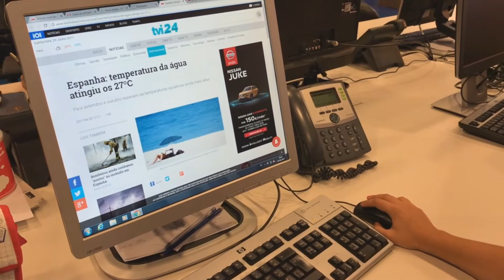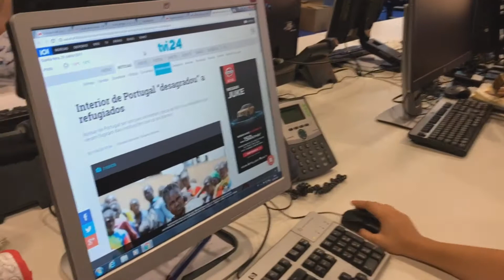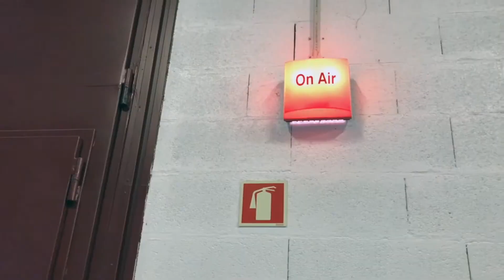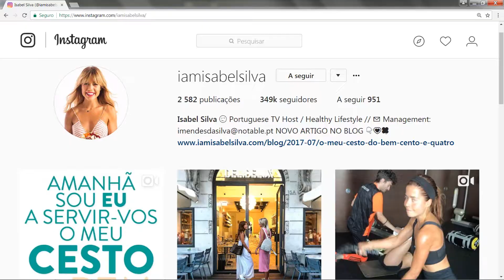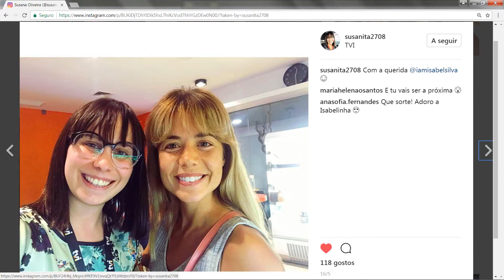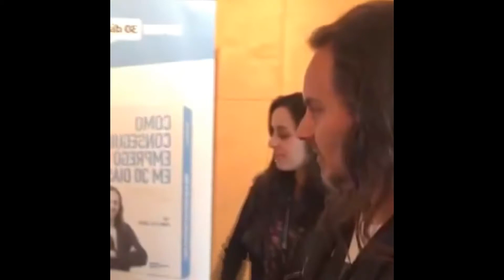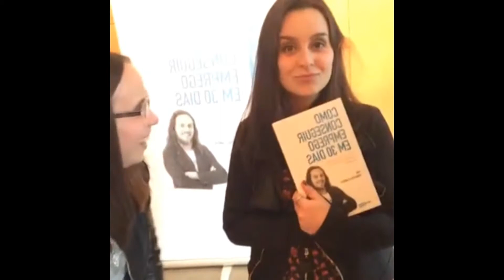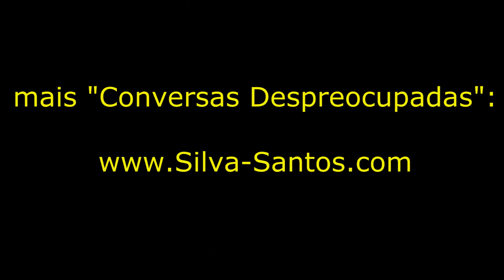Episódio 4 - "Este sorriso abre portas… e outras coisas!" - Susana Oliveira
É impossível olhar para a Susana Oliveira e não sentir a energia positiva do seu sorriso! Segundo ela, o seu sorriso “abre portas… e outras coisas!”

A Susana é apaixonada pela comunicação, pela informação e pela importância que ambas assumem na sociedade.

Gravei este episódio n.º 4 cerca de 2 horas depois de a Susana Oliveira ter apresentado o seu estágio e de se ter licenciado em “Comunicação Social” pela Escola Superior de Educação de Viseu (ESEV).

Com apenas 20 anos de idade, a Susana Oliveira já tem um currículo invejável, onde constam colaborações com o Festival “Vista Curta 2016” (um Festival de curtas metragens de Viseu), o Jornal da Bairrada, o Portal Viseu Now, o portal NOCTULA Channel e o Jornal e-line.

Durante o estágio curricular da licenciatura, abraçou a oportunidade de estagiar na Editoria Digital Desk da TVI24, onde produziu vários tipos de artigos escritos.

Alguns momentos marcantes desta “conversa despreocupada”:

“… sempre falei muito!” – ver minuto 2′ 29”

“Este sorriso abre portas… e outras coisas!” – ver minuto 3′ 05”

“… acabar o curso e ir fazer um estágio na TVI” – ver minuto 4′ 41”

“… ser eu própria, aliado ao facto de ser muito persistente” – ver minuto 8′ 14”

“Não deixei de ir aos Festivais de Verão… aliás… fui a todos e entrevistei toda a gente.” – ver minuto 9′ 23”

“… isso foi muito engraçado… com o John Newman (ver música Love me Again)” – ver minuto 8′ 14”

“… a minha futura cadeira, quando a Cristina Ferreira se reformar.” – ver minuto 14′ 53”

“… vou ser amiga dela, vamos trabalhar juntas… quando (eu) for (trabalhar) para o Você na TV” – ver minuto 15′ 02”

“Notei isso quando entrevistei o Anselmo Ralph” – ver minuto 20′ 33”

“Esse é o Yves larock…” – ver minuto 21′ 03”

“Já tive momentos (com os D.A.M.A.) sérios e hilariantes!” – ver minuto 22′ 48”

“(a Daniela Mercury) abraçou-se a mim… Ahhh, ficou apaixonada!” – ver minuto 27′ 38”

“Tu tens escrito uma série de artigos para o site da TVI24” – ver minuto 28′ 32”

“… eu! Por causa DO SORRISO que abre portas… e outras coisas! [Risos…]” – ver minuto 29′ 34”

“Oh pa… coitado! Diogo Piçarra… tenho pena de ti! [Risos…]” – ver minuto 30′ 11”

“… obrigaram-me a ir entrevistar o Pedro Silva-Santos, não sei se conheces!” – ver minuto 37′ 13”

“… a Olivia Ortiz e o Santiago Lagoá (apresentadores da TVI) a dizer coisas bonitas sobre quem?” – ver minuto 38′ 04”

“… quando bebo álcool falo brasileiro, sabias? [Risos…]” – ver minuto 40′ 47”

“… o Pedro Tatanka? Adorei-o!” – ver minuto 41′ 16”

[Risos…] “… é melhor “NÃO” porque a minha mãe vai ver isto!” – ver minuto 46′ 25”

“Conta-me a história da Belinha (Isabel Silva)” – ver minuto 53‘ 40”

“O jantar é com ela… a sobremesa é que já não é… [Risos…]” – ver minuto 59′ 21”

“… porque é com “positividade” que as coisas acontecem” – ver 1 h 00‘ 42”

“… a gente se vê por aí! [Risos…]” – ver 1 h 02‘ 01”

“… estou a pensar fazer um piercing” – ver 1 h 02‘ 22”